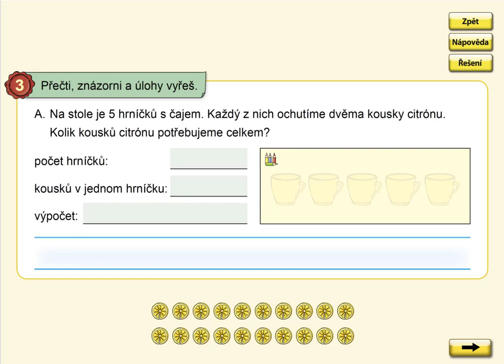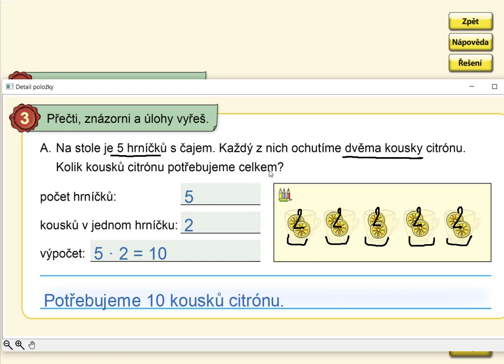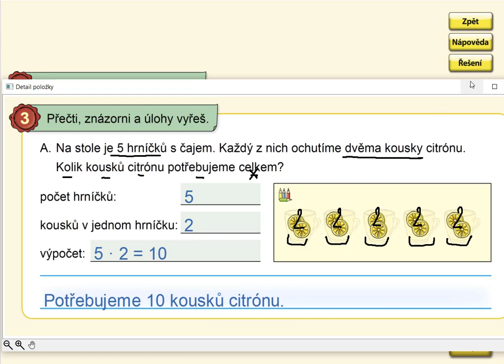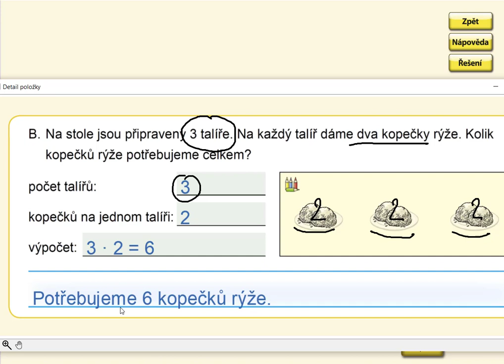Slovní úlohy na násobení 2, MATÝSKOVA MAT. 6. DÍL - VYVOZENÍ NÁSOBENÍ A DĚLENÍ, str. 4, cv.3